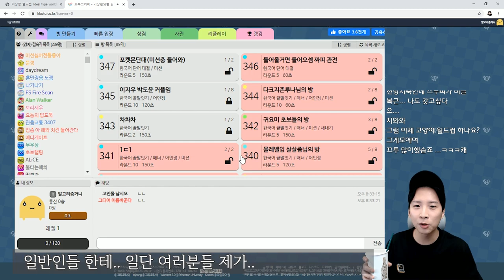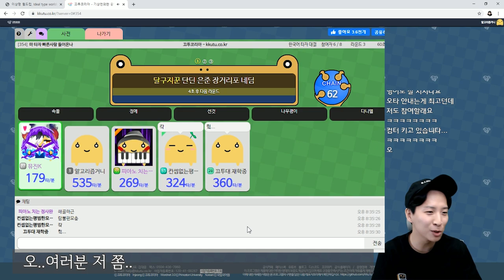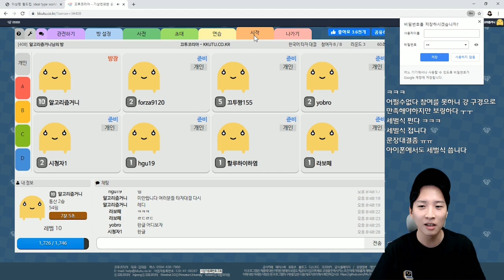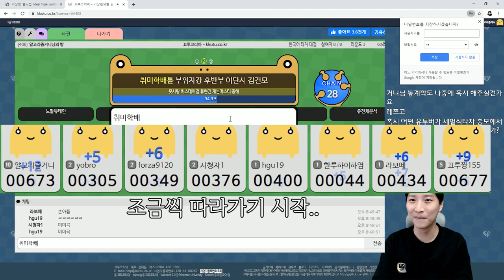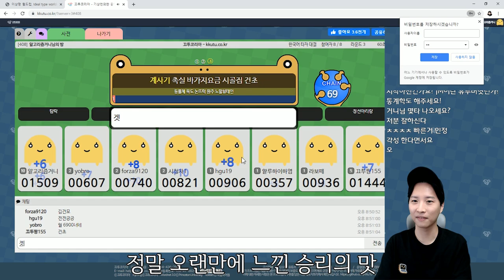일반인보다 타자 빠르다고 좋아하는 컴퓨터 공학도..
잠시 행복했읍니다..